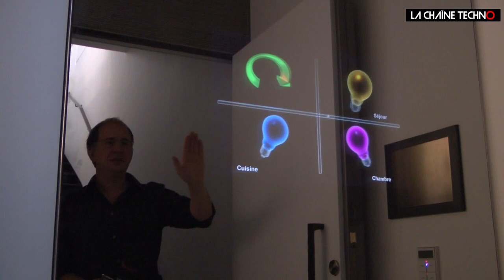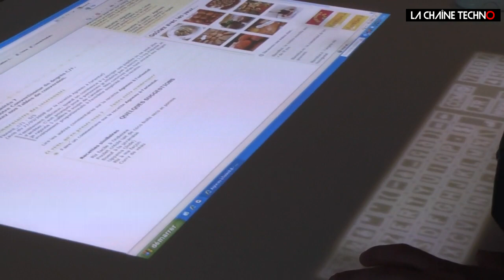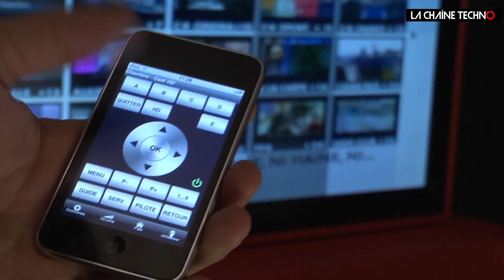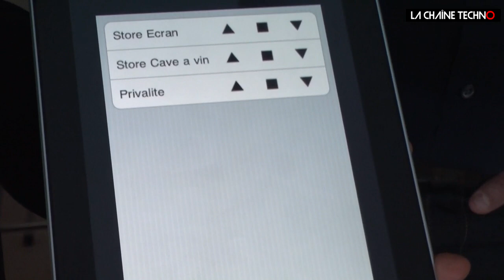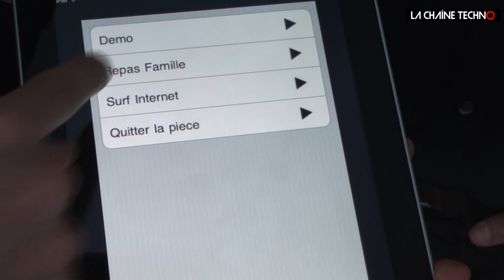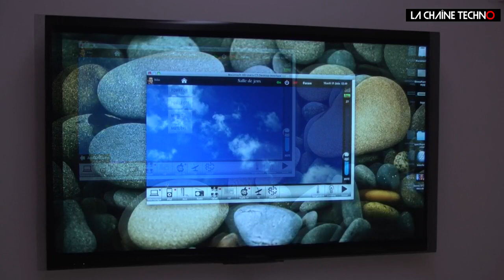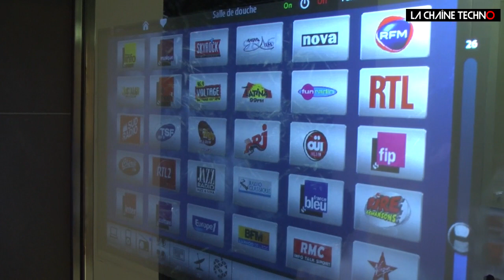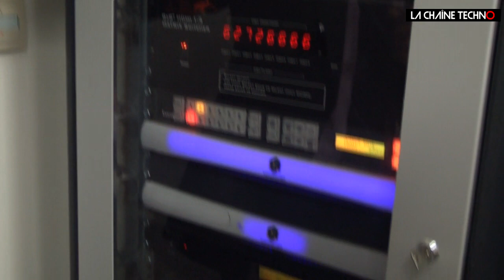Domotique : la maison high-tech pilotée par iPhone